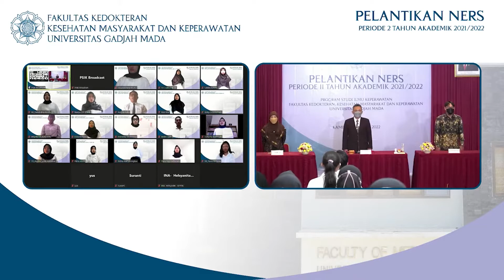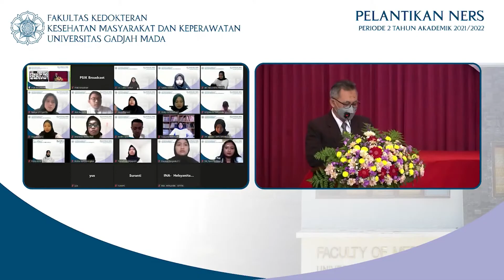Sumpah Ners PPNI Yogyakarta Periode II FK-KMK UGM - Livestreaming Highlight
Layanan Live-streaming Sumpah Ners PPNI Yogyakarta Periode II FK-KMK UGM oleh CV. Lumi Kreatif Indonesia